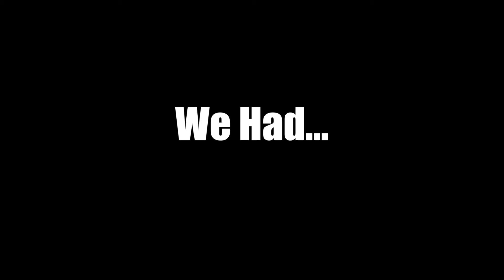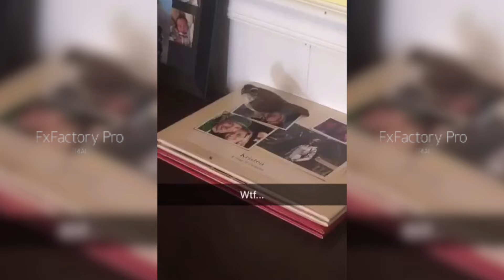Wild Animals & Motorcycles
I take a quick trip up to Romney, WV and pose the question...have you ever had any run-ins with animals while riding your motorcycle?